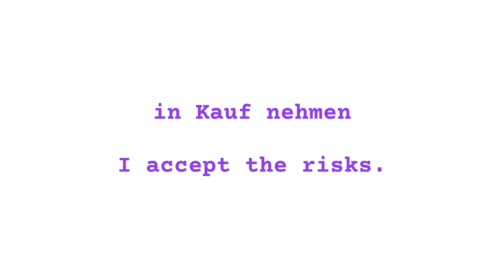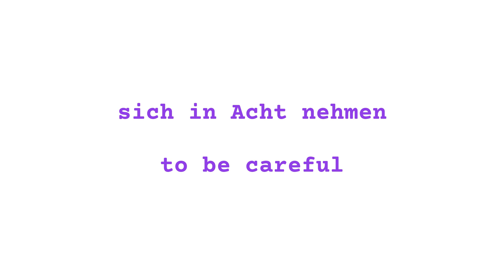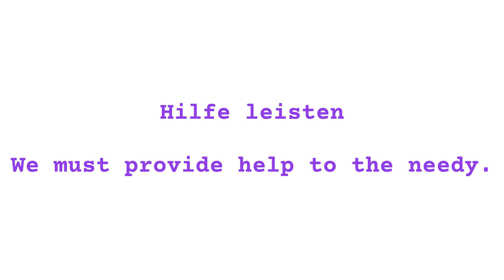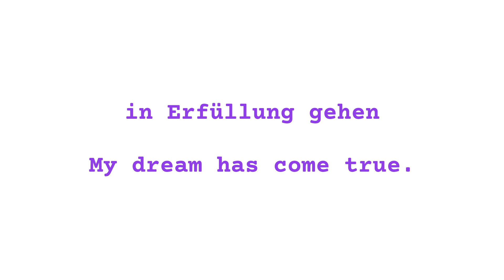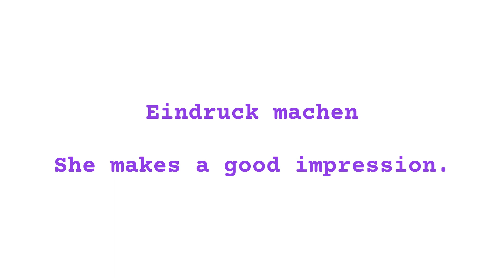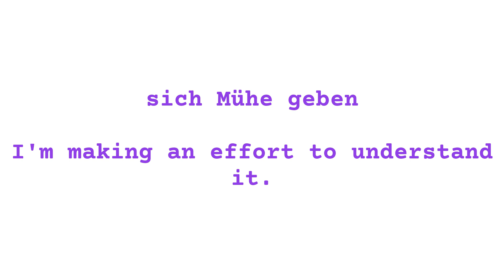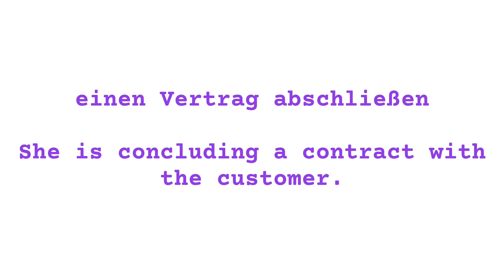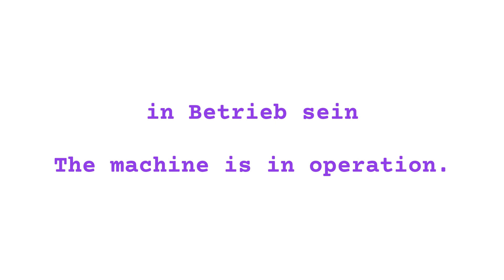Learn German: Master Nomen-Verb Verbindungen (41 - 50)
Nomen-Verb Verbindungen or noun verb combinations are one of those things in the German language that make you sound more proficient. But the thing is, these are not always intuitive.

If you want to learn German, then this is the series for you! In each lesson, you'll learn a new German word and learn how to use it in a sentence. You'll also see examples of how to use the word in a real-world context. With each lesson, you'll be able to improve your German language skills faster than you ever thought possible!